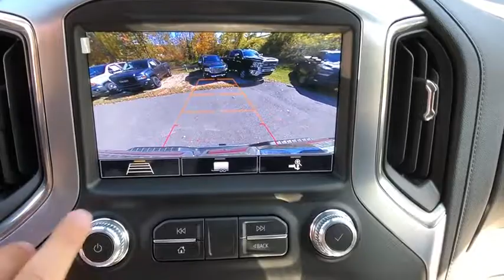2020 GMC Sierra_2500HD Carmel, Peekskill, Mount Kisco, Brewster, Mahopac, Mohegan Lake, NY G20046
New 2020 GMC Sierra_2500HD available in Carmel, New York at Meadowland of Carmel CDJR. Servicing the Peekskill, Mount Kisco, Brewster, Mahopac, Mohegan Lake, NY.

Safety equipment includes: ABS Traction control Curtain airbags Passenger Airbag Front fog/driving lights...Other features include: Leather seats Bluetooth Power locks Power windows Heated seats...New Arrival*** This wonderful Vehicle with its grippy 4WD will handle anything mother nature decides to throw at you.. Optional equipment includes: SLT Premium Plus Package Snow Plow Prep Package X31 Off-Road Package Upfitter Switch Kit (5) 5th Wheel & Gooseneck Trailer Wiring Provisions...